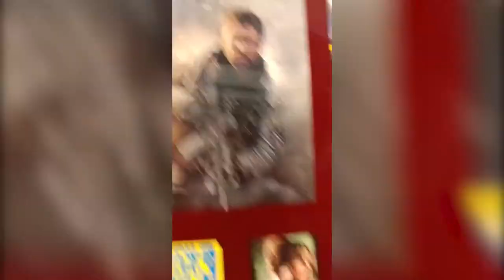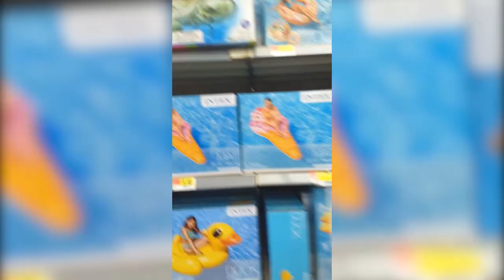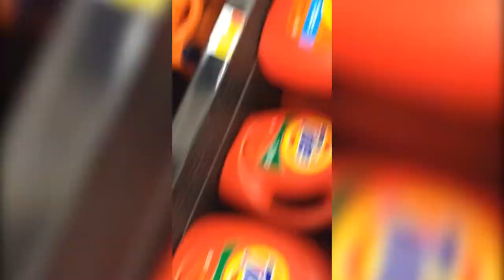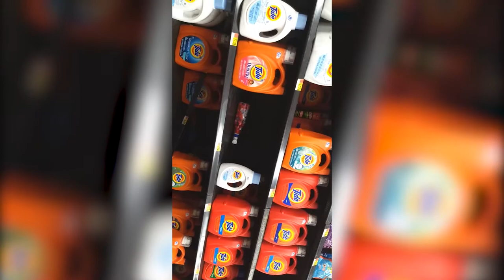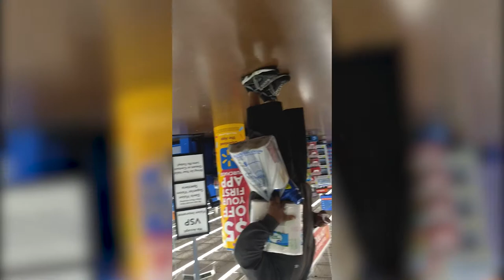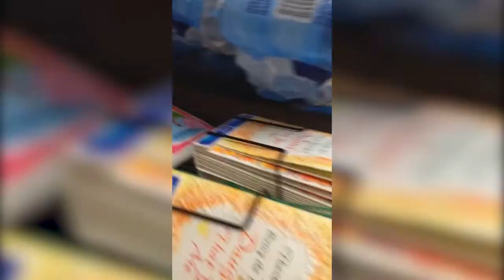Operation: Open Carry (pt. 1)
*WARNING* harsh language

A documentary centered around the public experimentation of open carrying a firearm in Southern Indiana.